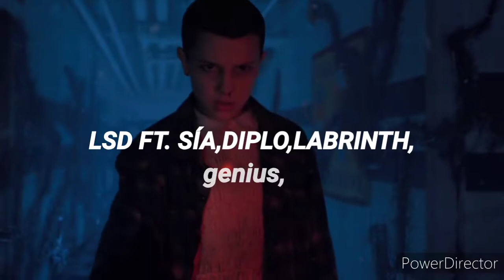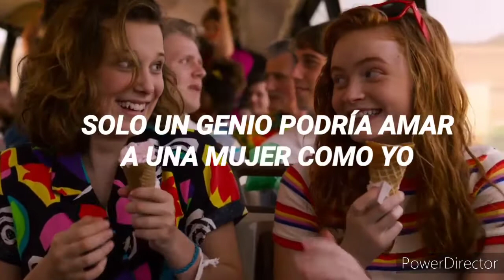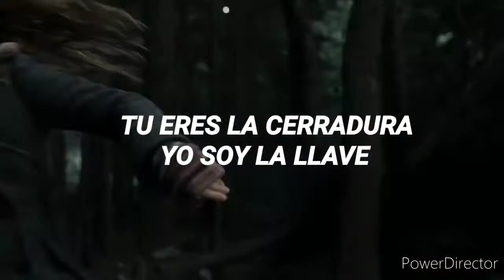LDS- genius Ft. Sia, diplon, labrinth [Traducida en español]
Personajes:
Black widow
Hermione granger
Eleven
La mujer maravilla
Ginny weasley
Luna lovegood

Canción
LDS - genius Ft. Sia, diplon, labrinth